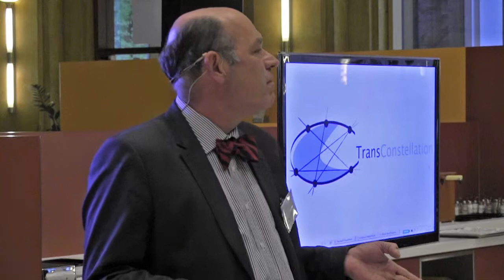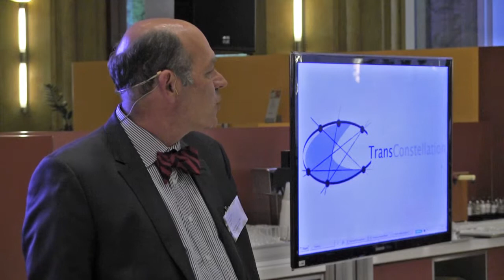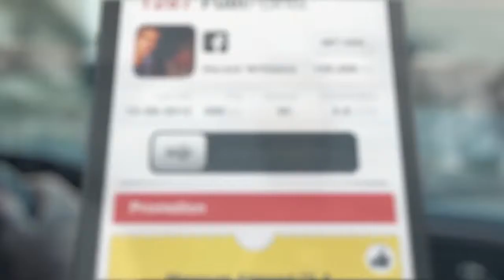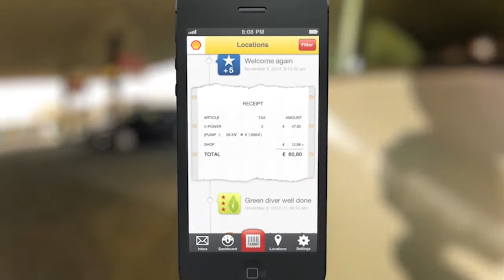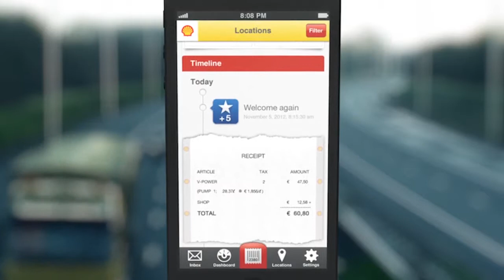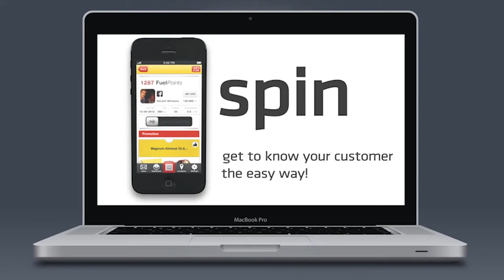04 New Money vs. Old Money, Jean-Michel Dasnoy proposition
TransConstellation Alumni Conference 2013, held on May 16th, an Oxford-style debate, on 'New Money vs. Old Money'.
This video is the 'proposition' defended by Jean-Michel Dasnoy, from ATOS, stating that there is still a lot of value in the 'old' systems. The speed and convenience of 'new money' might not be enough to convince customers. There is also a case to make for loyalty, and security.

How will traditional retail banks and TransConstellation firms evolve, while providing the 'tracks' for secured payments? Will new entrants use existing tracks, like PayPal, or will we see totally new tracks emerge? Are there business reasons to develop new models?
We invite you to discuss the future of payments with financial specialists, representing new entrepreneurs in that field, who will exchange views with representatives from traditional payment systems.